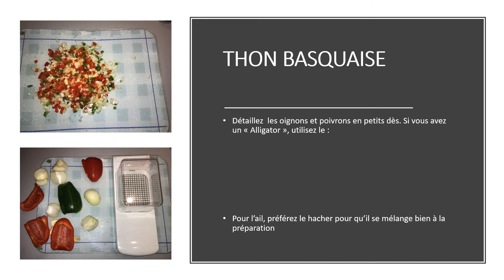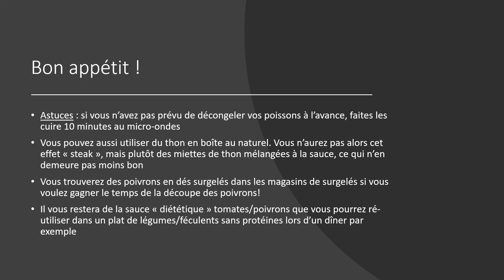Recette diététique du THON BASQUAISE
Idée de  recette diététique : Thon Basquaise  par Céline UTJESENOVIC, Diététicienne Nutritionniste hospitalière et libérale. Cabinet Diététique Sens à Saligny (89100).